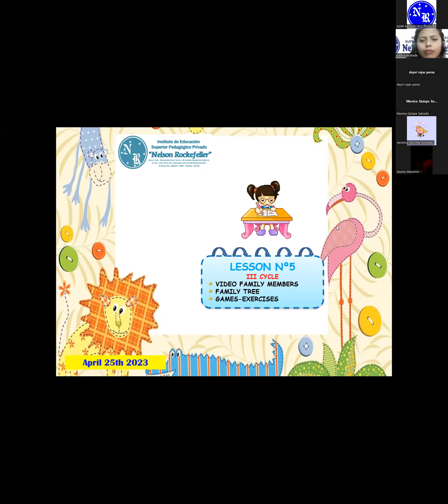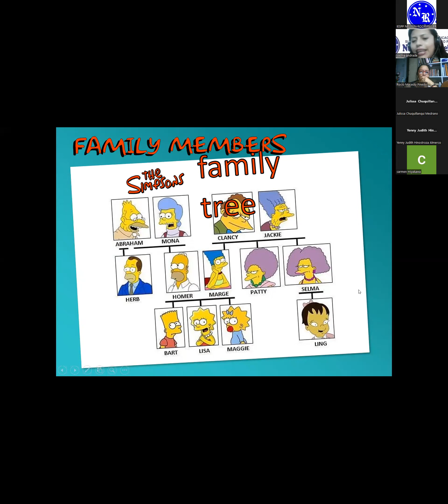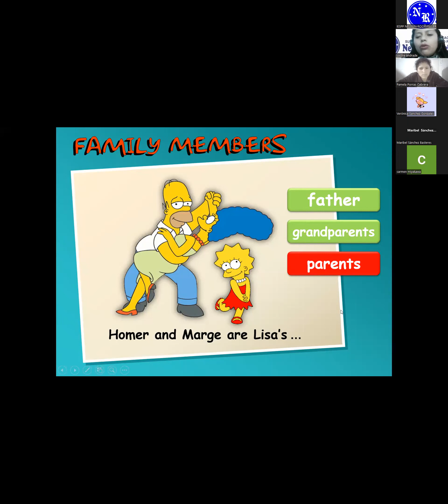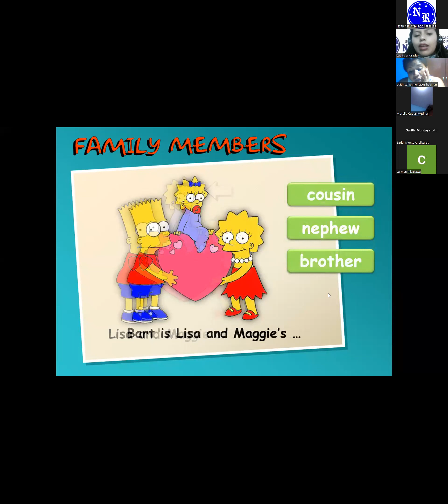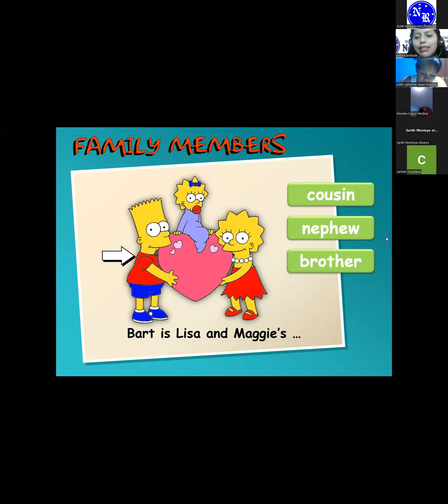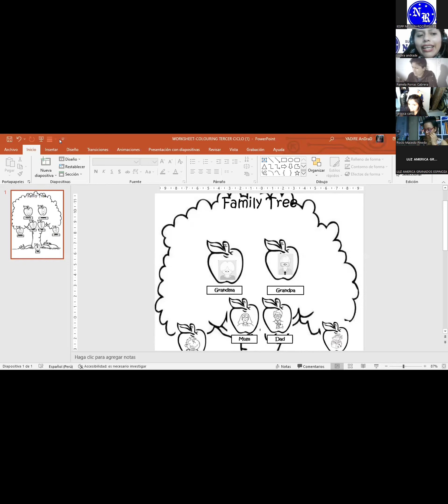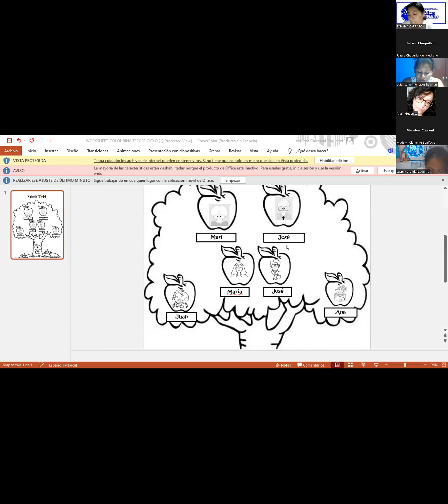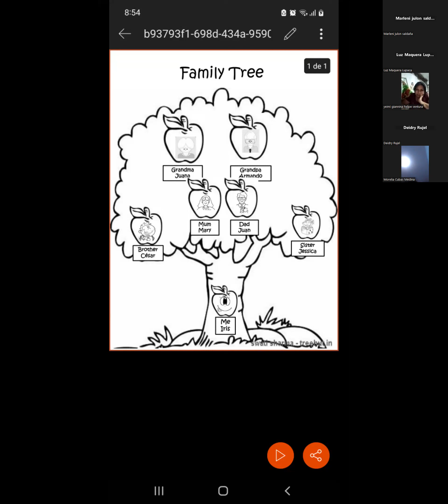25.04.2023 Inglés para principiantes I Beginner English I A1